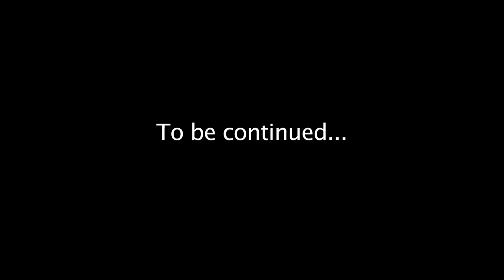Gumm - AXIS (Official Video)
Much anticipated music video is now here. GUMM is one main reason that formed AXIS.